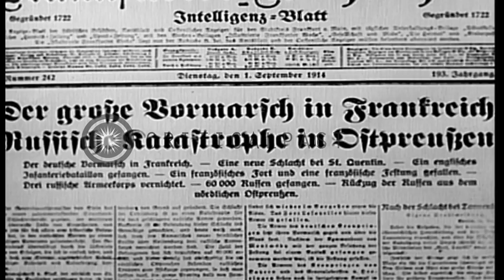Soldiers march and leave for battlefield with horse drawn carts loaded with suppl...HD Stock Footage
Soldiers march and leave for battlefield with horse drawn carts loaded with supplies in Germany during World War I.

German soldiers prepare to leave for World War I in Berlin, Germany. Women and men portraying as soldiers talk to each other. Soldiers advance on a battlefield. A soldier talks to his family and leaves for war. Soldiers march in formation. Officers on horses. People wave to the soldiers as they leave for war. Soldiers march on horses holding flags. People gathered. Horse drawn carts on a road. Military trucks being driven. German newspapers contain news about the war. Soldiers advance on a battlefield. Horse drawn carts loaded with supplies. Soldiers on horse drawn carts in front of houses. People leave homes on a horse drawn cart. Military jeeps being driven. German soldiers get prepared for the war. People in an open restaurant. Location: Germany. Date:  1915.

57,000+ broadcast-quality historic clips for immediate download.